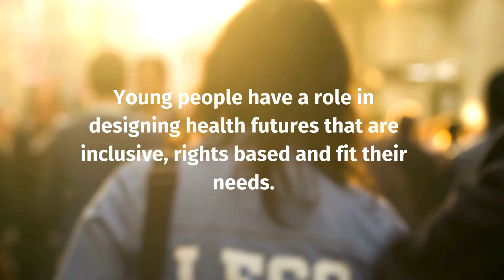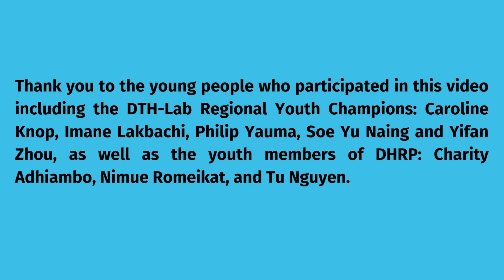Young people call on policymakers for meaningful youth participation in digital health governance!